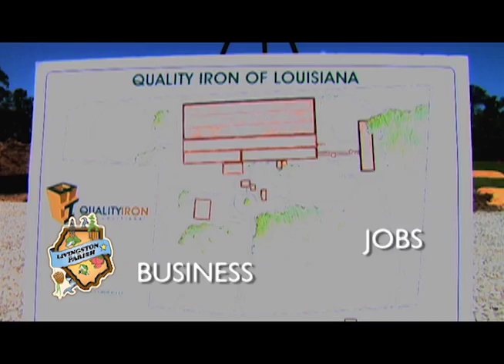Louisiana Business & Industry Show • Ep. 13 • Dr. Sandra Woodley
Host Tim Johnson discusses higher education with Dr. Sandra Woodley, President of the University of Louisiana System.